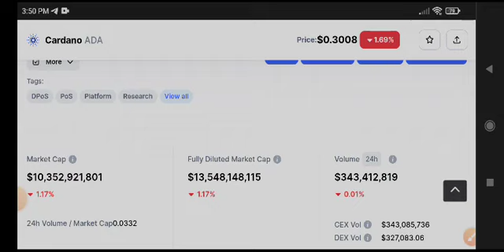ADA Price Prediction! Cardano Today News